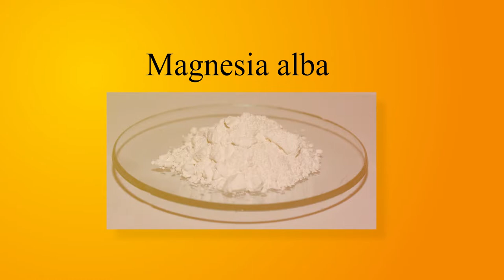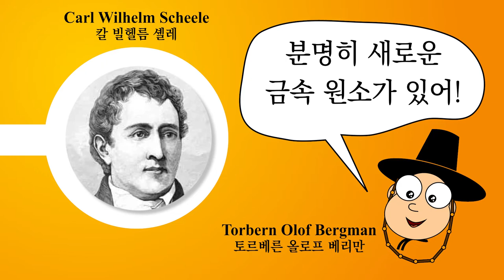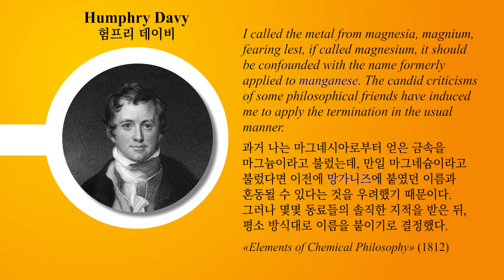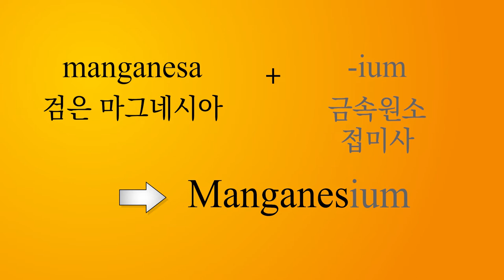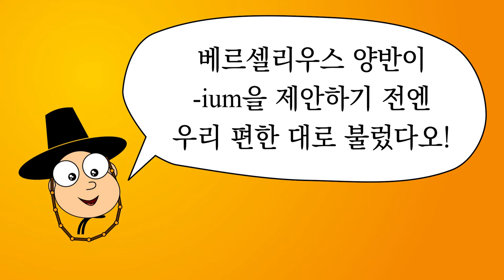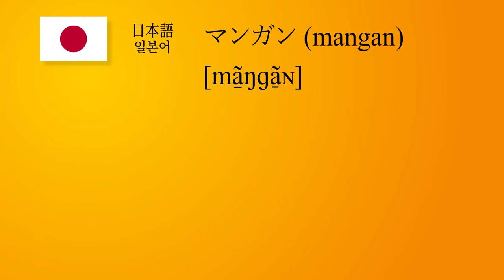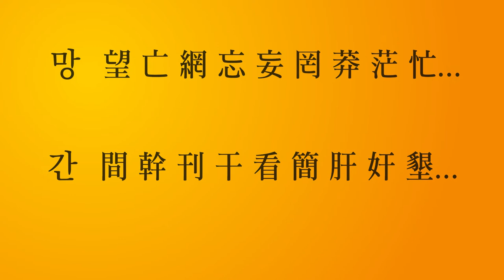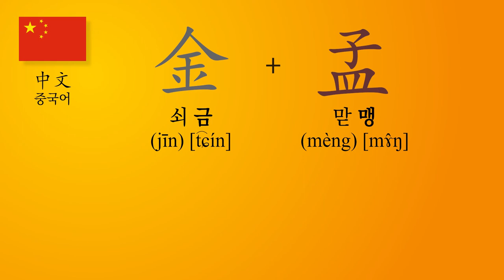[화학 원소 이름 이야기] 025. 망가니즈 (Manganese)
(국문 자막이 있습니다. Korean subtitle is available.)

- 원자 번호 25번 망가니즈의 발견 역사와 어원을 알아봅시다.
- 프랑스어, 이탈리아어, 포르투갈어, 스페인어, 영어, 한국어, 스웨덴어, 독일어, 네덜란드어, 폴란드어, 체코어, 세르비아어, 일본어, 러시아어, 중국어, 라틴어와 같은 다양한 언어로 망가니즈의 이름을 어떻게 부르는지 살펴봅시다.
-  함께 비슷하고도 다른 이름들 사이에는 무슨 관계가 있는지 혹은 어떤 문화적 배경이 있는지 살펴봅시다.
- 비슷한 이름을 가진 망가니즈와 마그네슘의 어원에 대해 알아봅시다.
- 과거에 망간이라고 불린 이름이 왜 지금은 망가니즈로 개정된 것인지 이해해봅시다.

[타임스탬프]
0:00 인트로
0:16 망가니즈의 발견 역사
3:18 망가니즈라는 단어의 유래
5:04 프랑스어, 이탈리아어, 포르투갈어, 스페인어
5:42 영어, 한국어
6:03 스웨덴어, 독일어, 네덜란드어, 폴란드어, 체코어, 세르비아어, 일본어
7:08 한자어로 오인받는 외래어
7:51 러시아어
8:13 중국어
8:42 라틴어 + 원소 기호
9:27 아웃트로